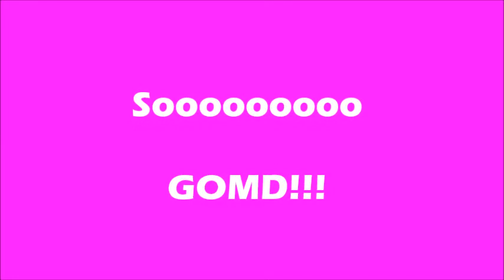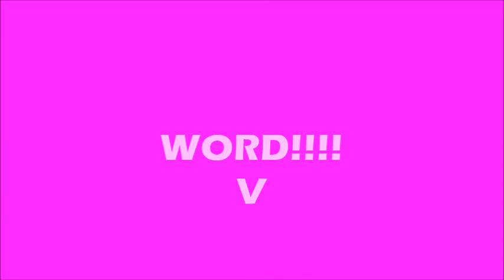Soooooo.....GOMD!!!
A light in the dark. in the midst of this circus of elephant and donkey shit and all things in between. Divine Mother Therapy. Check the receipts.

A real testimony and a personal  journey with receipts.

Wanna contribute to the mission?